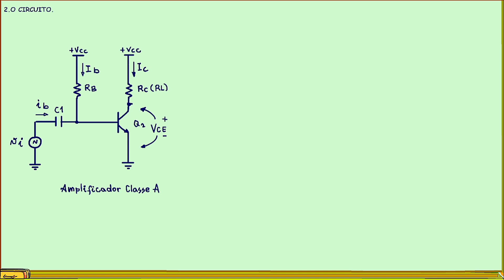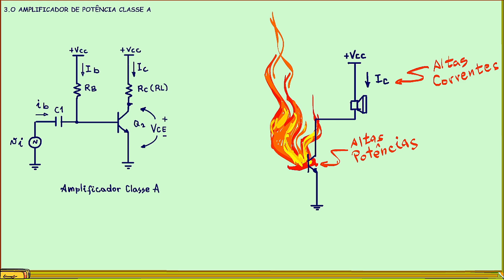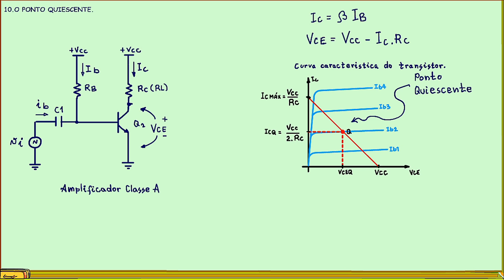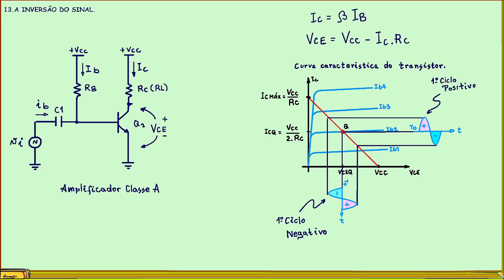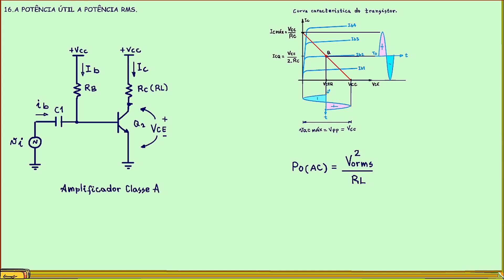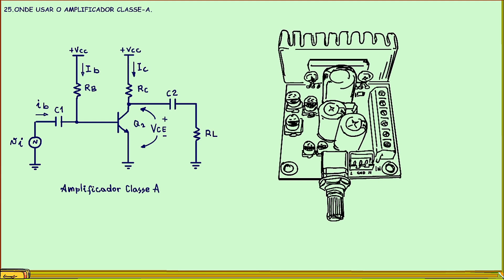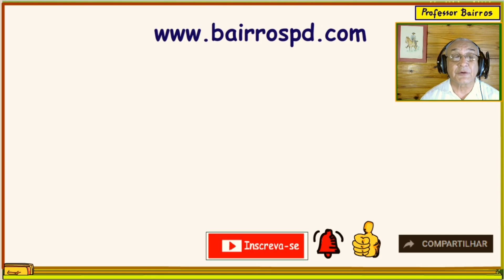Amplificador classe A funcionamento potência e rendimento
O amplificador Classe-A é um dos piores amplificadores quanto ao rendimento, mas é um dos melhores quanto a qualidade do sinal, é o que distorce menos, por isso, ele é pouco usado como amplificador de potência, mas nesse tutorial eu vou analisar o amplificador Classe-A de potência falando sobre as potências e o rendimento.
Assuntos relacionados.